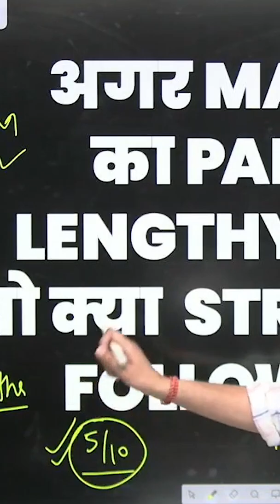220+ score in JEE के लिए कितने questions Maths मे correct attempt करे!